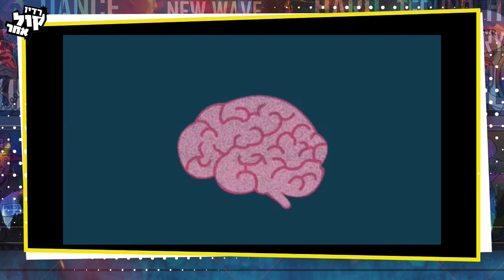טל 1 טעויות נפוצות שעושים בזמן התקפי חרדה